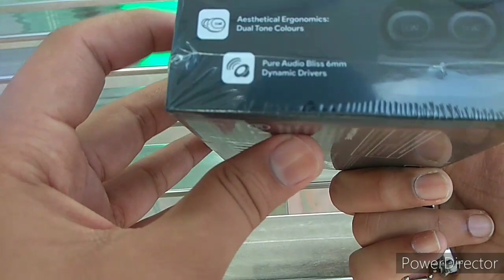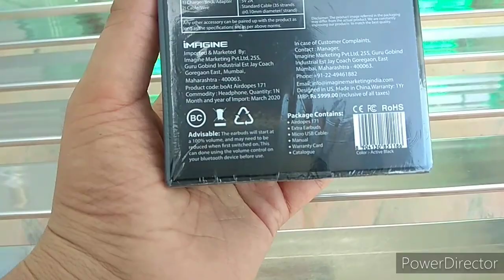Unboxing And My Honest Opinion About Boat Airdopes 171.| UY's Review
Hey Cowboys. In this video I gave my Honest Opinion about Boat Airdopes 171.

Boat Airdopes 511 V2. Launched On 20 June. All Details Best TWS In ₹2999 | UY's Review |